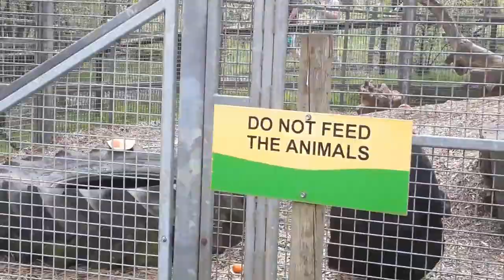23rd April Going Monkey Sanctery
Hi guys we decided to see some monkeys so we went on a trip to see them, apparently in vlog monkey did have accident and threw at our youngest, it wasnt nice to see, lucky we esscaped the area quickly as we could, alsp cought hubby singing Hahahaha, please like and subscribe